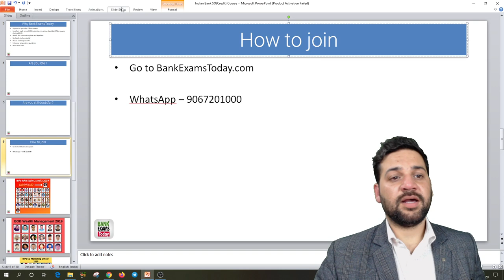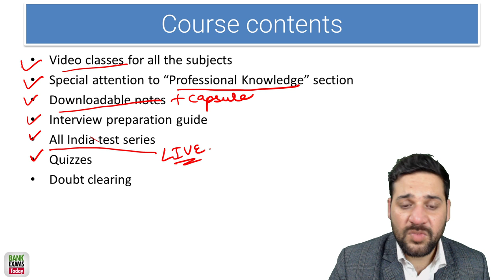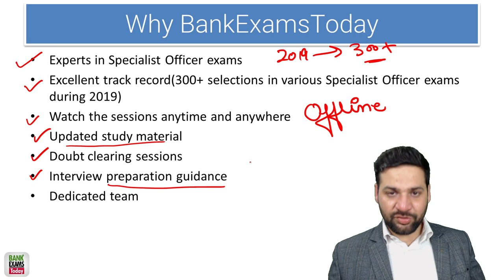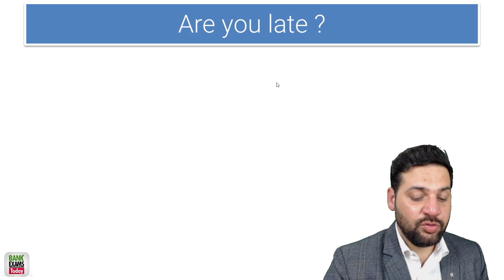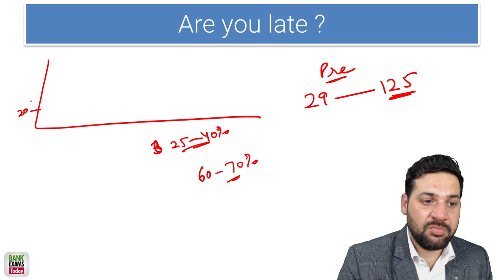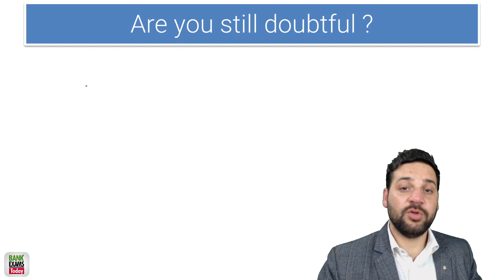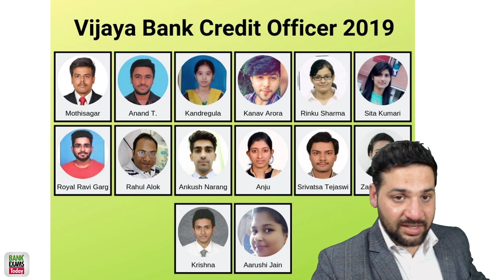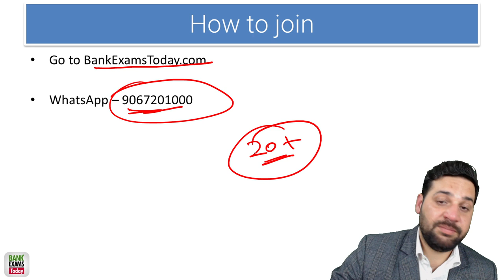Indian Bank SO(Credit) Course by Ramandeep Singh